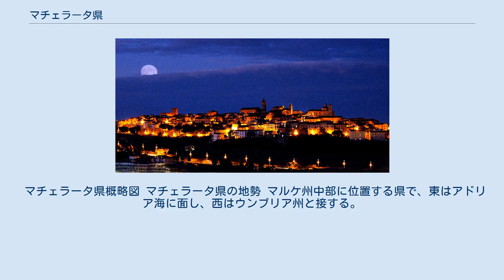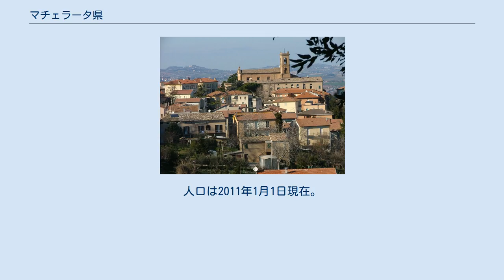マチェラータ県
マチェラータ県（マチェラータけん、イタリア語: Provincia di Macerata）は、イタリア共和国マルケ州に属する県の一つ。
県都はマチェラータ（マチェラタ）。
 マチェラータ県概略図 マチェラータ県の地勢 マルケ州中部に位置する県で、東はアドリア海に面し、西はウンブリア州と接する。
県都マチェラータは県域北東部の内陸に位置する都市で、州都アンコーナから南南西へ約36km、ペルージャから東北東へ約89km、ペスカーラから西北へ約112km、首都ローマから北東へ約176kmの距離にある。
 2001年の国勢調査に基づく居住地区（Località abitata）別人口統計によれば、人口8000人以上の都市・集落は以下の通り。
 マチェラータ県のコムーネ マチェラータ県には57のコムーネが属する。
 21世紀に入って以降、以下のコムーネ統廃合 (it:Fusione di comuni italiani) が行われている。
 おおむね北および西を優先し、通過点もしくはその近傍の地名を示す。
〔　〕内は県外。